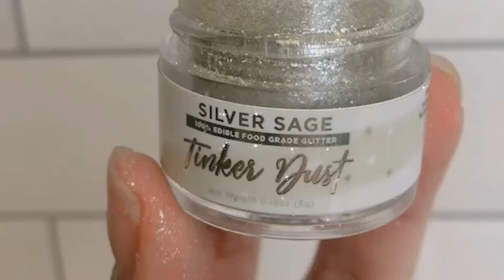Edible Glitter for Cakes - Silver Sage Shimmer, Sparkle & Super Shiny | Tinker Dust® | Bakell®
KOSHER Certified | 100% Edible Glitter | Cakes, Cupcakes, Cake Pops, Drinks, Dessert Vegan Glitter & Dusts